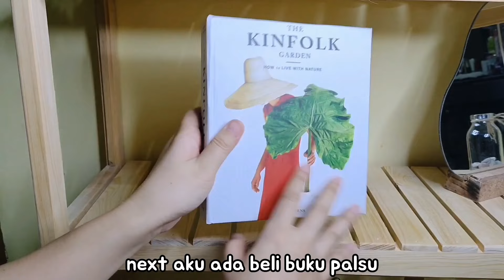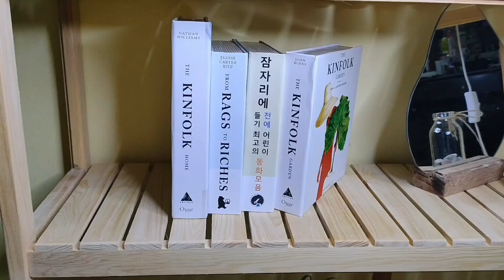SHOPEE HAUL ROOM DECOR AESTHETIC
hai beb! karna banyak yang request minta aku haulin room decor aesthetic, makanya aku bikinin di video ini. semoga kalian suka dan kalo kalian juga mau beli bisa klik link dibawah sini yah

link produk yang aku haulin sesuai urutan :
• rak kayu [3 tingkat]
• tanaman palsu []

e q u i p m e n t s :
• camera

terimakasih banyak bagi yang udah klik, nonton, dan support aku selama ini, love you guys..

xx,
susi